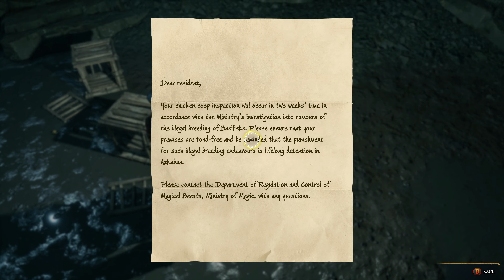Hogwarts Legacy - (39) In the Shadow of the Mountain